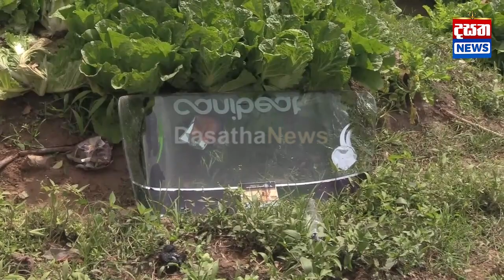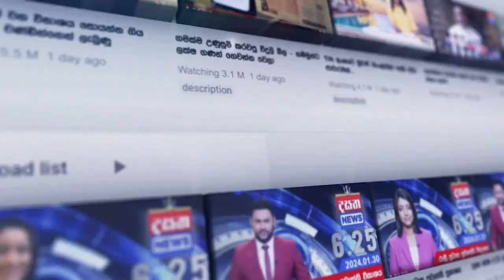මොකද්ද මේ ත්‍රීවීල් එක කෑලි කෑලි වෙලා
📺 Dialog TV: Channel No 20
📺 Freesat: Channel No 17
📺 PEO TV: Channel No 16